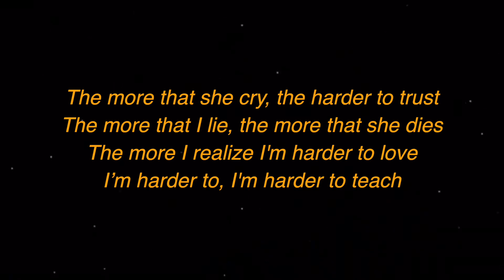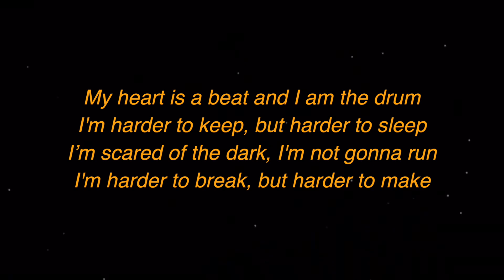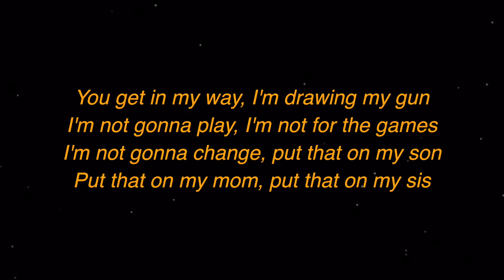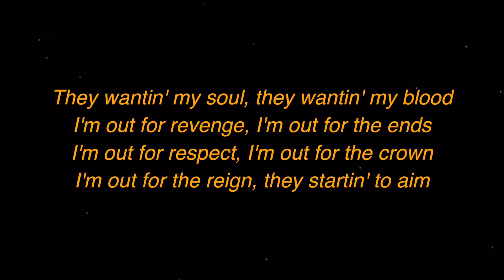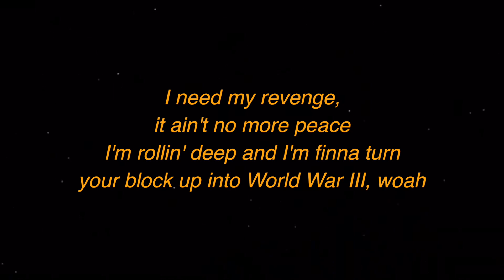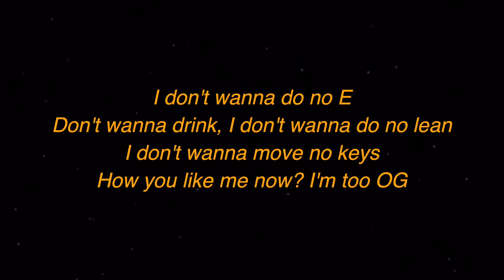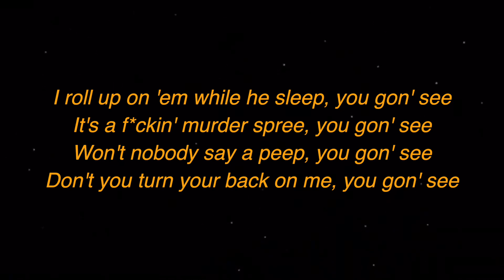Joyner Lucas - Revenge (Lyrics) | We Are Lyrics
LYRICS:

[Intro]
The more that I want, the more that I grind
The more that I shine, the more that I stride
The more that I stunt, the more that I cheat
The more that she leaves, the more that she cry
The harder to trust, the more that I lie
The more that she die, the more I realize
The more that I, the more that I (Yeah, yeah)

[Verse 1]
The more that I try, the more that I want
More that I grind, the more that I shine
The more that I stride, the more that I stunt
The more that I cheat, the more that she leave
The more that she cry, the harder to trust
The more that I lie, the more that she dies
The more I realize I'm harder to love
I’m harder to, I'm harder to teach
My heart is a beat and I am the drum
I'm harder to keep, but harder to sleep
I’m scared of the dark, I'm not gonna run
I'm harder to break, but harder to make
You get in my way, I'm drawing my gun
I'm not gonna play, I'm not for the games
I'm not gonna change, put that on my son
Put that on my mom, put that on my sis
Put that on my b*tch and all of my ho*s
Put that on my team, put that on my G's
I say what I mean, you already know
Put that on my city, put that on my Bentley
I got me a Bimmer, I wanted a Rolls
Sip on some Henny and ride with the semi
All my n*ggas with me, I’m calling a toast (Blah, blah, blah)
Callin’ the plug, you callin' the cops
I call you a snitch, you holdin’ a grudge
You callin' the judge, you say you a thug
I call you a b*tch, I call you a ho
Don't call me your bro, don't call me no more, I call you a trick
I’m tired of the hate, I'm tired of the snakes
I'm tired of your face, you all on my d*ck
I wanted the fame, I wanted the name
I wanted a break, I wanted the love
I wanted the cake, I wanna be great
I wanted to change and all the above
You want me to fall, you want me to crawl
You want me to stall, they want me on drugs
You want me to fail, they want me in jail
They wantin' my soul, they wantin' my blood
I'm out for revenge, I'm out for the ends
I'm out for respect, I'm out for the crown
I'm out for the reign, they startin' to aim
I hopped in a plane, I'm not going down
I'm dodging the flames, they callin' my name
I wanna be saved but I don't know how
I thought it was safe, but I got a plan
Let's load up the chopper and ride it around, woo

CHORUS

[Verse 2]
Give me a pen
I don't even drink, but f*ck it, I need some Henny and gin
Plenty of sins
I broke my b*tch's heart, she'll never forgive me again
I had to go find myself, I killed and buried my friends
I never could swim
I used to push some weight with n*ggas who been in the gym
Come step in my Timbs
You could not walk my path
I never caught my cabs, I had to walk
N*ggas was lost and sad, I never would call my dad
Fuck that n*gga
I was depressed as f*ck, mentally torn in half
Feelin' stuck
When it was hard to laugh, the music was all I had
Wish I could be out
I never got any clout, what's all the plottin' about?
They drownin' me out
Everyone countin' me out, nobody try to reach out
You proud of me now?
N*ggas'll flip the script, I cannot live to quit
I don't wanna chill, I don't wanna get no flicks
Don't wanna rekindle sh*t
It's N-O-T, don't you flex on me
I do not get no sleep
I'm barely up, hope you ante up
Word to M.O.P., you don't know me
I need my revenge, it ain't no more peace
I'm rollin' deep and I'm finna turn your block up into World War III, woah

CHORUS

[Verse 3]
The older the berry, the sweeter the juice
Knew I could do it, I needed the proof
In order to lose, I needed to win
In order to win, I needed to choose
I needed to fall, I needed to move
I couldn't be safe, I couldn't be you
I'm coming for everything they said I couldn't
Including your plate and all of your food
I don't wanna do no E
Don't wanna drink, I don't wanna do no lean
I don't wanna move no keys
How you like me now? I'm too OG
I feel like Kool Moe Dee
Ain't gon' be no slatt, my whole team'll crack
I seen 'em flat, never seen no snacks, they left me the scraps
I Deebo'd that
Think I'm cursed again, went to church to sin
I did a lot
Mama quit her job, she won't work again
I been on top
Got a mental block and it hurts, but then I bid and shop
And my b*tch is fly, she a perfect ten
That's M-O-B, don't you flex on me, I do not get no sleep
I'm problematic and I gotta have it, word to Ed OG
You don't know me, I need my revenge, no more peace
I'm rollin' deep and I'm finna turn your block up into World War III